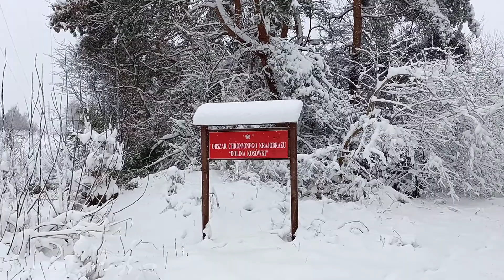Wiosenna zima czyli 2 kwietnia nad Kosówką